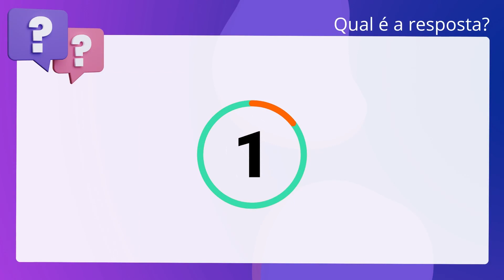QScon Direito: [Art. 67, LC Estadual 64/2002 - MG] Texto de Lei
Art. 67, LC Estadual 64/2002 | MG | Texto de Lei

Conforme a. inciso quinquagésimo: Estadual 64/2002 (Regime Próprio de Previdência e Assistência. Social dos Servidores Públicos Civis de Minas Gerais), julgue o item que se. segue. Ao segurado ou dependente que estiver em gozo de benefício de caráter. continuado, será devida a gratificação natalina, a ser paga até o mês de. dezembro de cada ano.

Gabarito: Verdadeiro